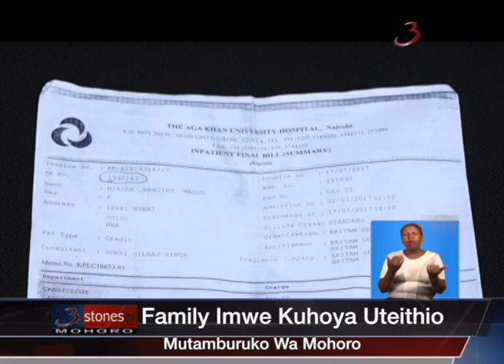ihoro ria family imwe kuhoya Uteithio